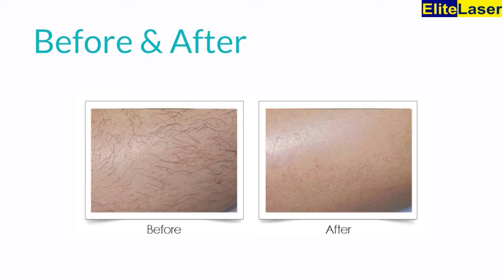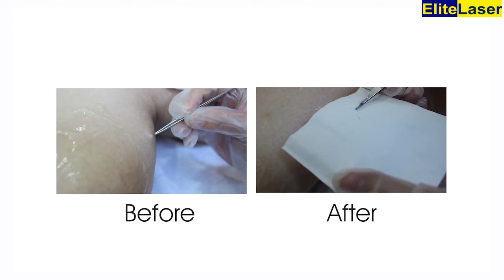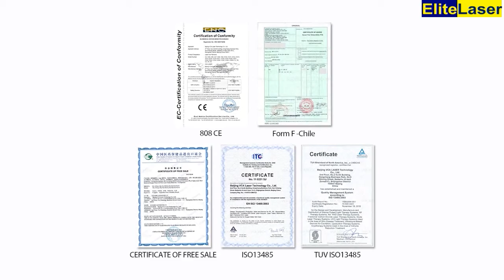Demo Video for Non-channel Semi-Conductor (Elite Laser)